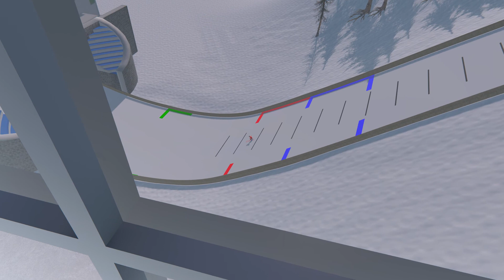Ski Jumping PVP Game Trailer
Experience the thrill of being a ski jumping champion! Step into the shoes of a professional jumper and engage in exciting competitions against players from across the globe. Take on authentic ski jumps inspired by real-world locations.